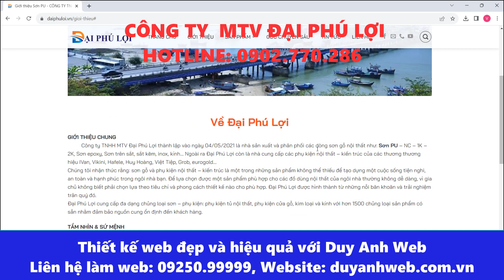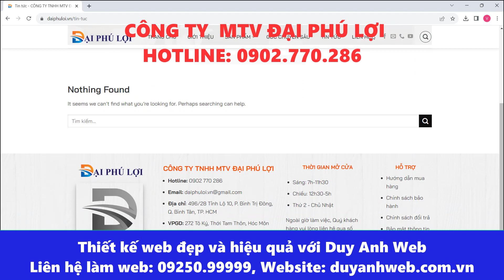CÔNG TY MTV ĐẠI PHÚ LỢI 49628 Tỉnh Lộ 10, P Bình Trị Đông, Q Bình Tân, TP HCM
🏠 HÀ NỘI:
🏠 ĐÀ NẴNG:
 🏠 HỒ CHÍ MINH:
37/2C/10 đường C18 P. 12 Q. Tân Bình,  Hồ Chí Minh.
☎️ Hotline miễn cước: 18006223 | 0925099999